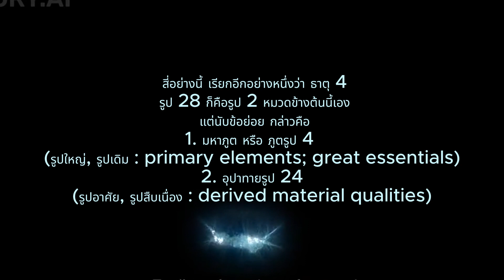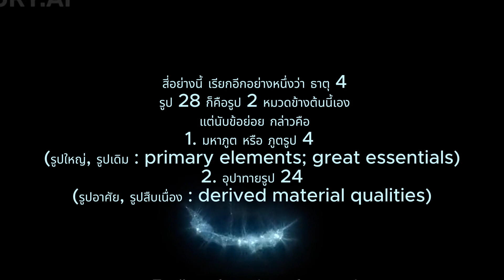รูป ๒๘ Rupa 28 二十八種色法 Material Form 28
สี่อย่างนี้ เรียกอีกอย่างหนึ่งว่า ธาตุ 4
 รูป 28 ก็คือรูป 2 หมวดข้างต้นนี้เอง แต่นับข้อย่อย กล่าวคือ
1. มหาภูต หรือ ภูตรูป 4 (รูปใหญ่, รูปเดิม : primary elements; great essentials)
2. อุปาทายรูป 24 (รูปอาศัย, รูปสืบเนื่อง : derived material qualities)
[ Intro ]
รูป๒๘
[ Verse 1 ]
มหาภูตรูป๔
ปฐวี ธาตุดิน , อาโป ธาตุน้ำ , วาโย ธาตุลม , เตโช ธาตุไฟ
อุปาทายรูป๒๔
ปสาทรูป๕
จักขุปสาท การรับรู้ทางตา , โสตปสาท การรับรู้ทางหู , ฆานปสาท การรับรู้ทางจมูก , ชิวหาปสาท การรับรู้ทางลิ้น , กายปสาท การรับรู้ทางกาย
โคจรรูป๔
รูปะ รูป , สัททะ เสียง , คันธะ กลิ่น , รสะ รส
ภาวรูป๒
ปุริสภาวะ ภาวะแห่งบุรุษ อิตถีภาวะ ภาวะแห่งสตรี
หทยรูป๑
หทยรูปเป็นรูปที่เกิดจากกรรมเป็นสมุฏฐาน ตั้งอยู่ภายในช่องเนื้อเยื่อหัวใจโตเท่าเมล็ดดอกบุนนาค เป็นที่อาศัยเกิดของจิต (จิตประเภทมโนธาตุ และมโนวิญญาณธาตุ) เพื่อการรู้ธรรมารมณ์
ชีวิตรูป๑
ชีวิตรูป ความเป็นชีวิต (ชีวิตินทรีย์) ที่เกิดจากกฎพีชนิยามคือ สมตา (ปรับให้เหมาะสม) ชีวิตา (มีกระบวนการทำงาน) วัฏฏตา (มีระบบสืบพันธุ์)
อาหารรูป๑
อาหารรูป อาหารที่หล่อเลี้ยงร่างกาย น้ำและลมหายใจ
ปริจเฉทรูป๑
ปริจเฉทรูป ช่องว่างต่างๆภายในกาย
วิญญัติรูป๒
กายวิญญัติ การกระทำทางกาย วจีวิญญัติ การกระทำทางวาจา
วิการรูป๓
รูปัสสะ ลหุตา ความเบาแห่งรูป รูปัสสะมุทุตา ความอ่อนแห่งรูป รูปัสสะ กัมมัญญตา ความควรแก่การงาน พอเหมาะ พอประมาณ แห่งรูป
ลักขณรูป๔
รูปัสสะ อุจจโย ความเติบโตแห่งรูป รูปัสสะ สันตติ ความสืบต่อแห่งรูป รูปัสสะ ชรตา ความทรุดโทรมแห่งรูป รูปัสสะ อนิจจัง ความแปรปรวนแห่งรูป

[outer]
[ End 15 Seconds ]